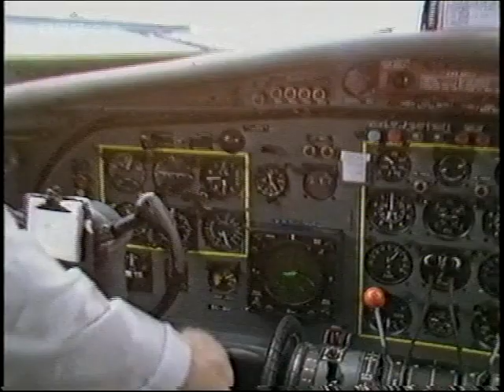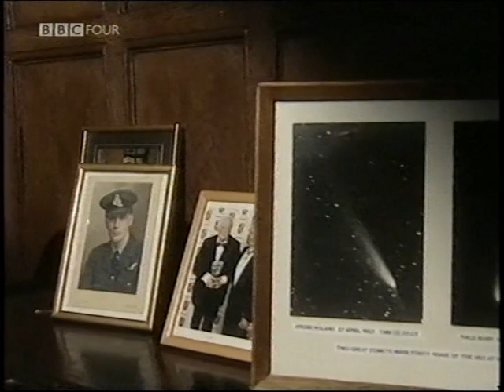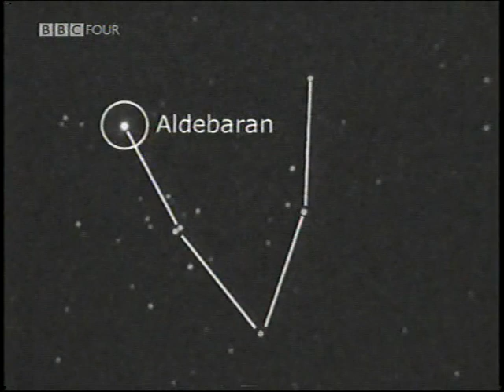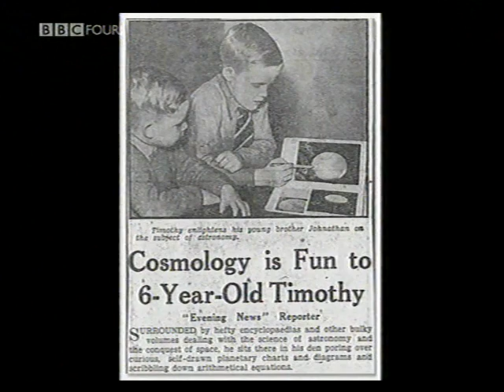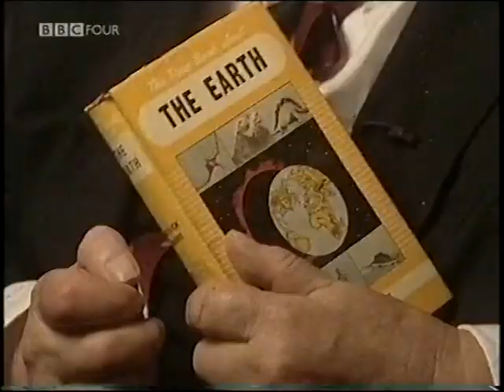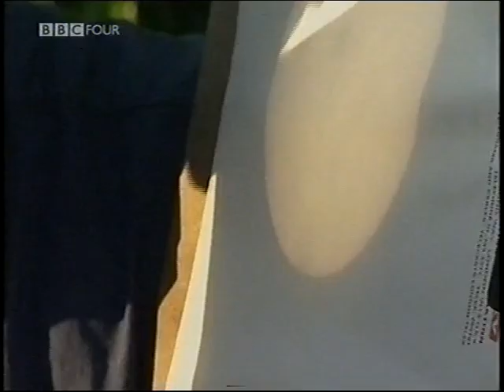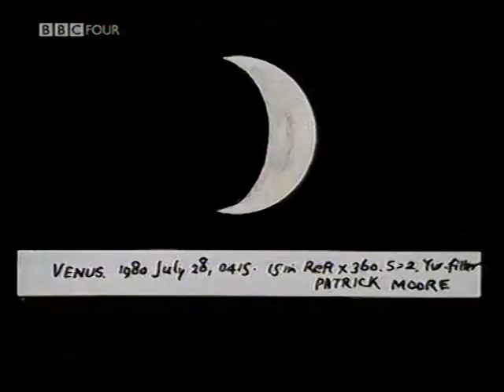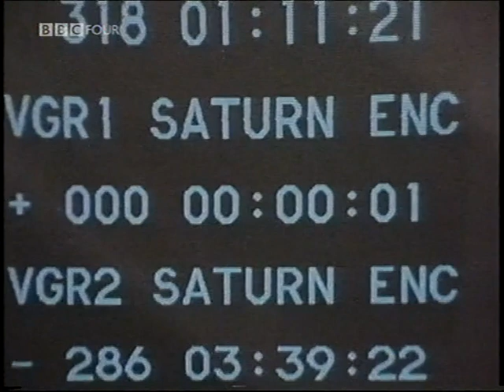A Journey through Space and Time Part 1 - August 2005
This is the first half of the programme 'A Journey through Space and Time', broadcast on BBC 4 on August 12th 2005 to celebrate 48 years of astronomy, space travel and The Sky at Night. There are quite a few potentially copyright comedy clips in this show so it may take a while to edit them out IF youtube detects them. fingers crossed they are allowed! For some reason this programme did not appear in the official Sky at Night programme lists as it was only shown on BBC 4, not BBC 1, but it would have fitted in between progs 633 and 634 in the official history of the show. If this uploads OK I will upload part 2 next week.